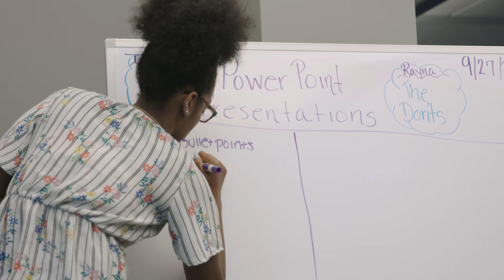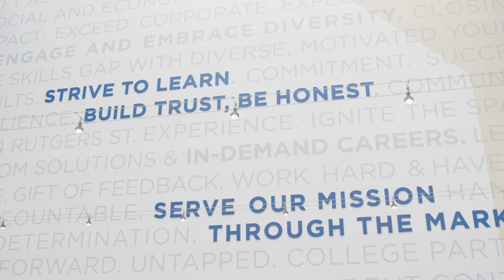Creating Opportunity for Young Talent and Business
Year Up is providing disconnected youth with the training and support they need to establish lasting careers while also helping companies like BNY Mellon and Wayfair, tap into a talent pool of young adults who have the skills and drive to succeed. Learn how Boston is AchievingTomorrow by visiting